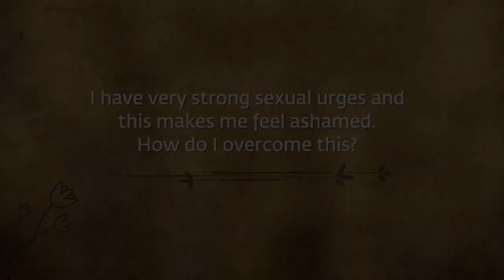How To Handle Shame About Sexual Desires?